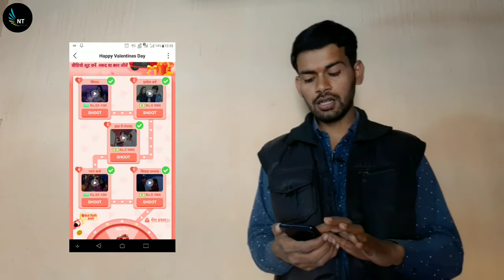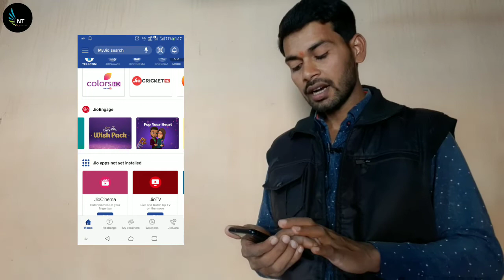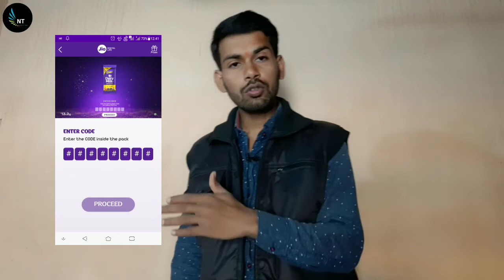chocolate khao laptop Jeeto | jio new offer | Vmate new offer | paytm case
hi guys today I have very exciting offer in this offer we will know chocolate Khao laptop Jeeto so guys watch this video full till to end and you will know how to you can win Lenovo laptop 1 GB net pack for 100 MB and various type of prices in this offer 100000 customer can win exciting offers and also one more offer in this video that is called vmate offer in this offer you will create some video and upload on we met and you will earn 50 rupees 200 rupees in your Paytm wallet in this video very easy to learn how to to earn this amount easily request to you please share this video with your all friends
1-vidmate se paise kaise kamaye paytm
2-jio cadbury dairy milk offer

jio cadbury offer
jio 1gb data offer
jio laptop offer
jio smartphone
jio wish pack
jio data pack
jio chocolate offer
jio mudbury offer
jio win prizes
jio led tv
jio new offer
my jio new offer
jio engage offer
jio valentine offer
valentine offer